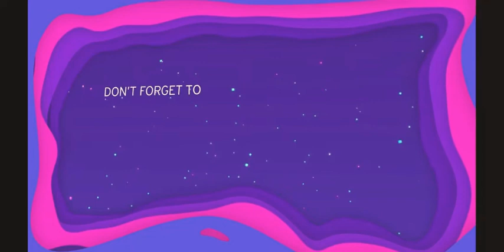Nether falls Season 2 Is Same As Before ~ King of Avalon Update 8.0 Gothrough